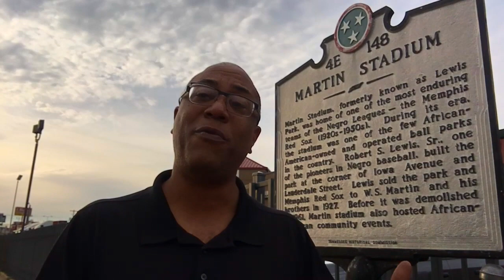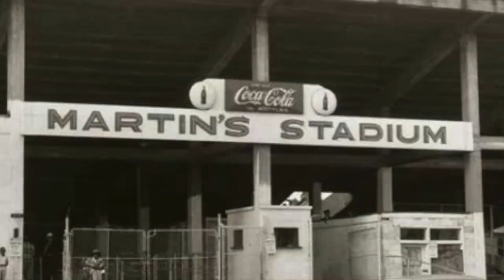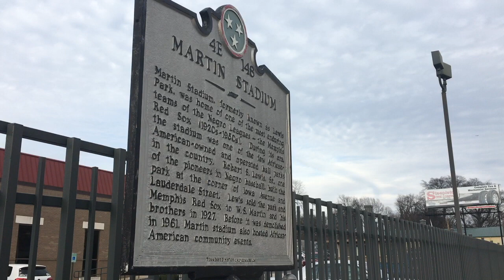TSDtv – History: Hidden In Plain Sight — The Martin Brothers, The Memphis Red Sox and Martin Stadium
In our new series, TSDtv takes you to the places people walk and drive by every day in Memphis – to tell you the history of places you already think you know.

Memphis is known as a basketball town now. But for most of the 20th Century, Memphis was a baseball town — and for African Americans, the Negro League team, The Memphis Red Sox were their team. And they played at Martin Stadium -- the only baseball stadium owned by African Americans.